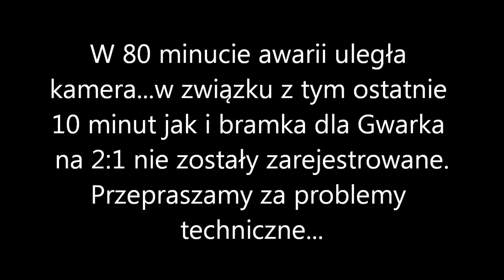RKS Grodziec Będzin - TS Gwarek Tarnowskie Góry 1:2(1:1)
Z powodu awarii kamery ostatnie 10 minut meczu w tym bramka na 2:1 niestety nie zostały zarejestrowane...Przepraszamy

Mecz I Kolejki Ligi Okręgowej Grupy II 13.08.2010

Rks Grodziec Będzin  -  Gwarek Tarnowskie Góry  1:2  (1:1)

Bramki: Krzecięsa, Kulas.

Skład Gwarka: Masarczyk - Gałęziok, Poloczek, Wujek, Panak, Zdral (77.Kowol), Krzecięsa, Majecki (87.Foszmańczyk) Gajda, Polis, Kucharczyk (70.Kulas).